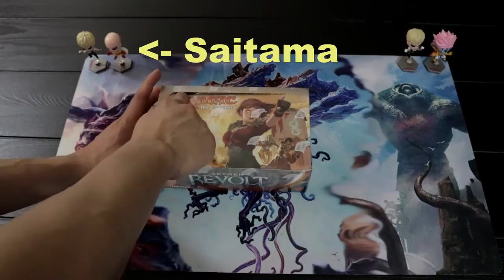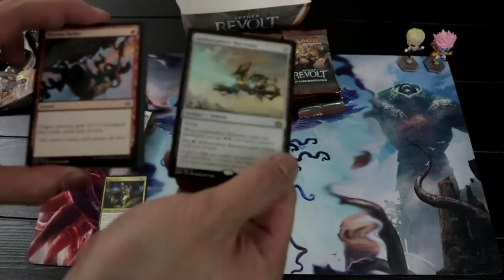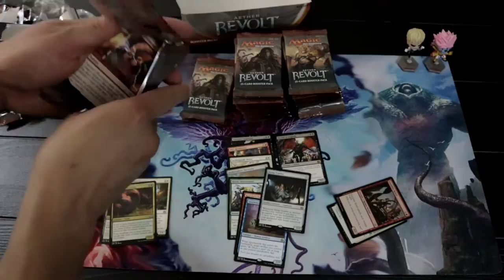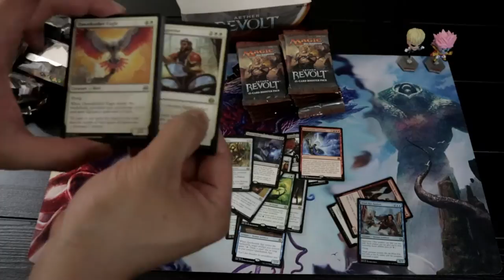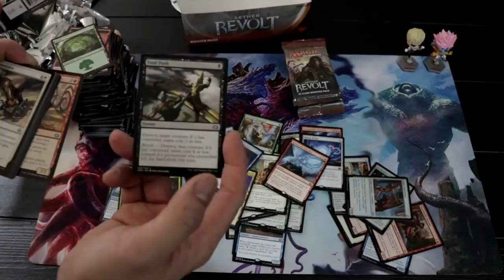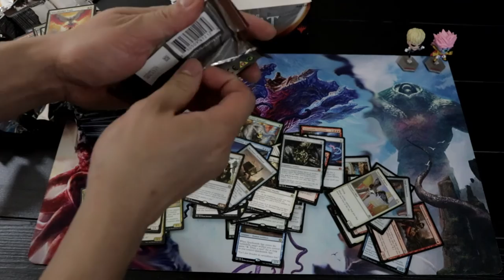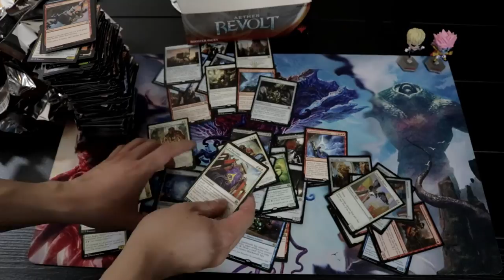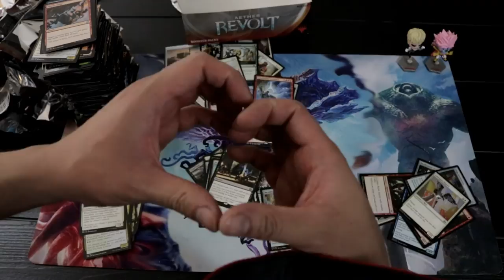Aether Revolt Booster Box Opening???? Good or not?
Preorder Modern Masters 2017
Modern Masters 2015
Modern Masters 2013
Aether Revolt Booster Box
Aether Revolt Prerelease Kits
Aether Revolt Bundle
Kaladesh Booster Box
Kaladesh Prerelease Kits
Kaladesh Bundle

Ebay Modern Masters 2013, 2015 and 2017 Pre-order: